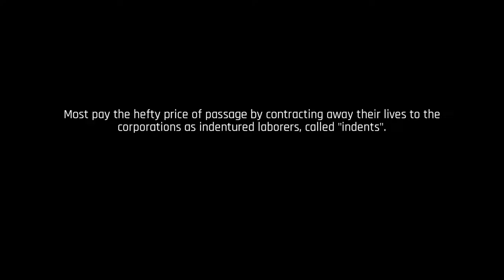The Ascent | 1st Play | Commentary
The Ascent is a solo and co-op Action-shooter RPG set in a cyberpunk world. The mega corporation that owns you and everyone, The Ascent Group, has just collapsed. Can you survive without it?
FBook1: robertalexanderdavis
FBook2 RobertDavisDaily
Podcast: Robert Davis Daily